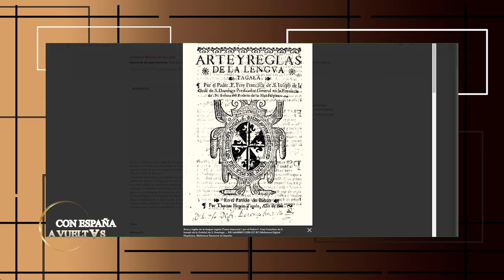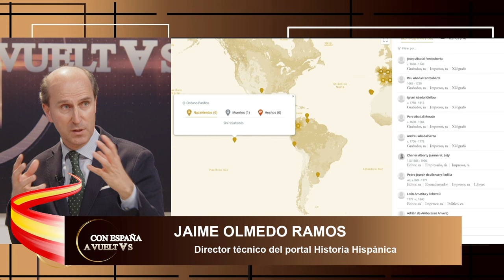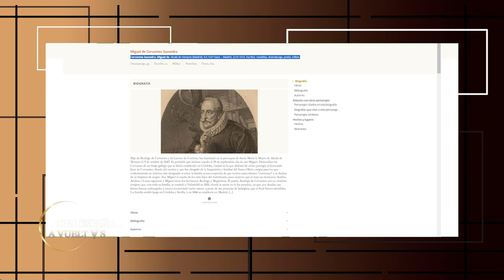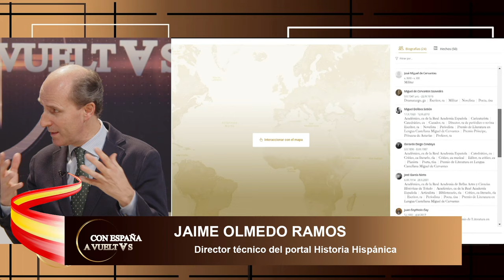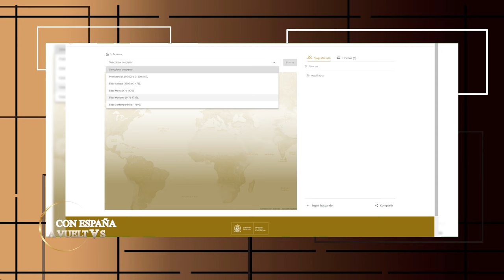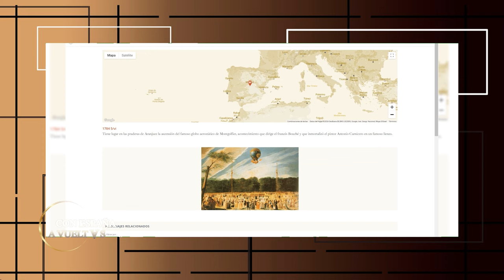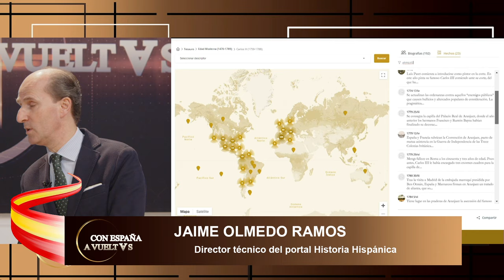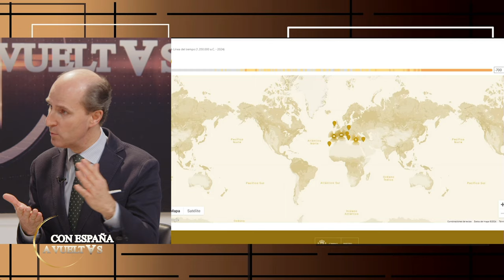Entrevista con el Director técnico del portal Historia Hispánica Jaime Olmedo Ramos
Hoy en el programa de Con España a Vueltas hablaremos de los acuerdos Sánchez-Puigdemont, Ofensiva "sin cuartel" de Feijoo, Podemos se venga de Yolanda con Mario Noya y Ignacio de Hoces. En nuestra entrevista contaremos con el promotor de Izquierda Española Marc Luque para hablarnos del nuevo partido político la Izquierda Española. Y también tendremos otra entrevista con el Director técnico del portal Historia Hispánica de la Real Academia de la Historia Jaime Olmedo Ramos para hablarnos del portal de la Real Academia de la Historia.